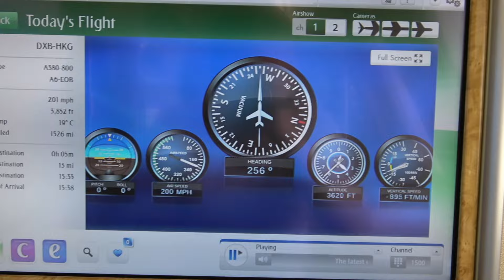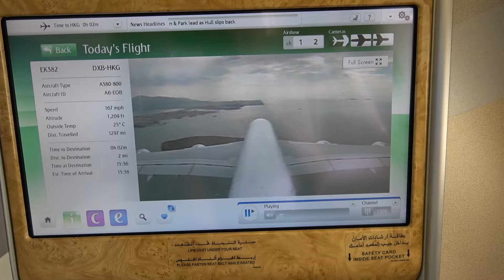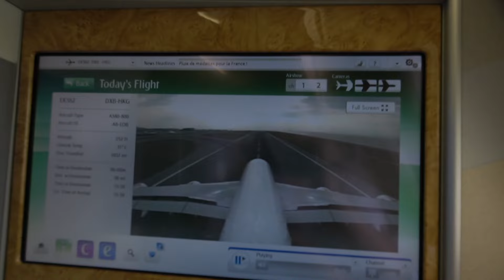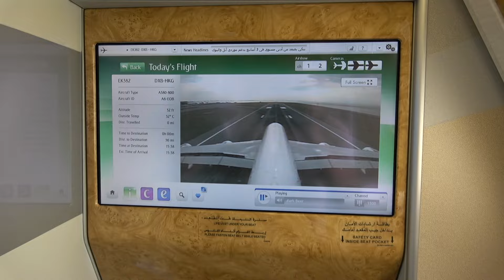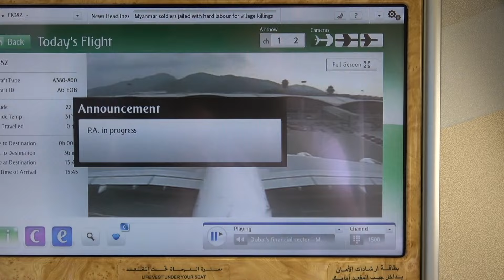Aterrizaje en Hong Kong - Airbus 380 Emirates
Grabación con el aterrizaje del Airbus 380 de Emirates en el aeropuerto de Hong Kong
Registrado en septiembre 2016 con la cámara Sony AX 53